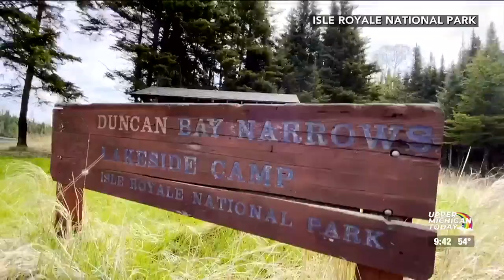Upper Michigan Today - Sights and Sounds of Isle Royale (Part 1)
Experience the first day in Isle Royale with Upper Michigan Today, from departing Eagle Harbor Marina to setting up camp.